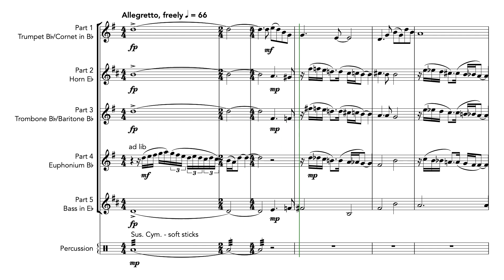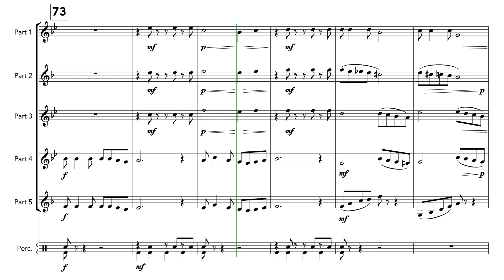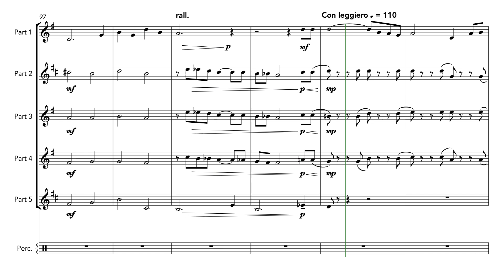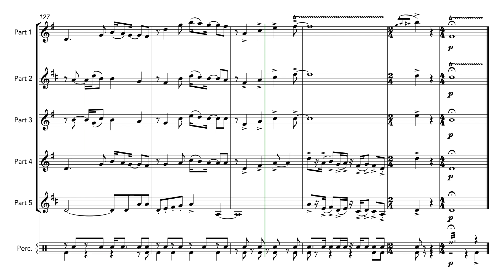What a Friend (Brass Quintet) Charles Converse arr. Ivan Andrews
This piece for brass quintet is built around the tune of the popular hymn What a Friend we have in Jesus. The euphonium starts the piece with a flourish - the preacher's call to listen. After a slow introduction of the main tune, the piece soon moves into a jazz style variation played on the cornet/trumpet.  Two other tunes appear, first one to which the words 'I love him better every day' are often sung, and the second, in a more reflective mood, tells 'This is why I love my Jesus'.

The original melody in its variation form returns  in a swing style to finish the piece. A number of variations of instrumentation are available as below:

Instrumentation
Part 1 - Cornet/Trumpet Bb
Part 2 - Horn (includes parts in Eb & F)
Part 3 - Trombone/Baritone (includes bass clef and Bb treble clef parts)
Part 4 - Euphonium (includes bass clef and Bb treble clef parts)
Part 5 - Tuba (includes bass clef and Eb & Bb treble clef parts)
Drum Set